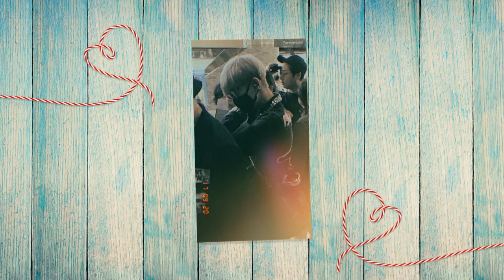170920 Bam Bam Got7 arrived Gimpo Airport to Japan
170920 Bam Bam Got7  arrived Gimpo Airport to Japan